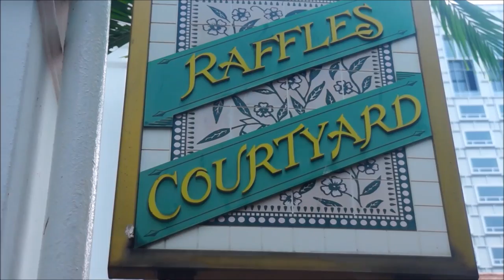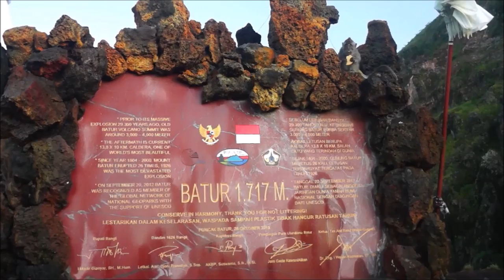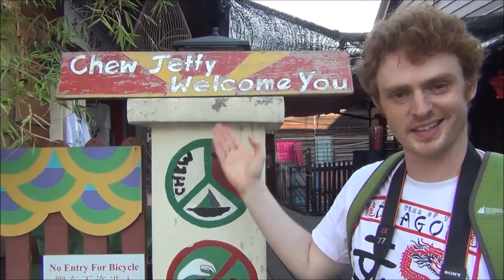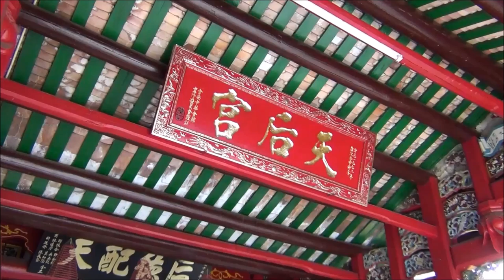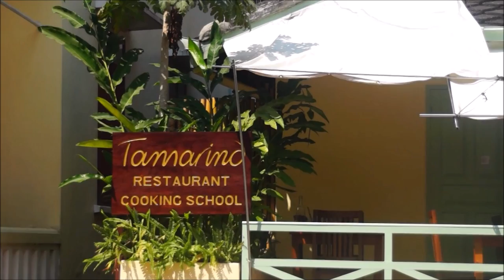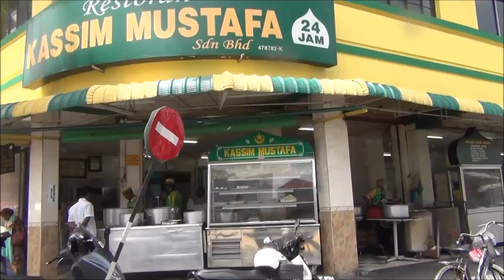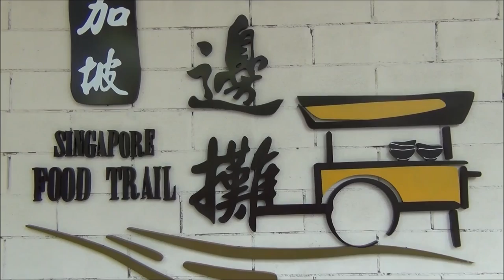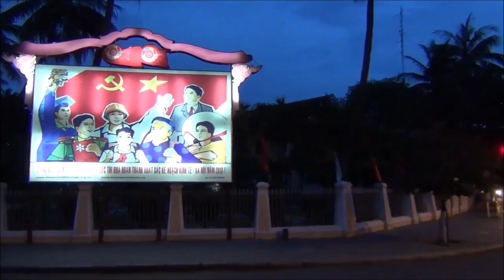50 Things to do in Southeast Asia Travel Guide, Attractions and Asian Cuisine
1) Elephant Nature Park Rescue and Rehabilitation Center in Chiang Mai Province, Thailand
2) Exploring Angkor Wat at the Temples of Angkor, Siem Reap Province, Cambodia
3) Things to do in Luang Prabang Laos | Top Attractions Travel Guide
4) Bamboo Train in Battambang, Cambodia (Norry Ride / Nori Rail) ណូរី (Cambodia's Bamboo Train)
5) Cambodian Cooking Class in Battambang, Cambodia (Nary's Kitchen Khmer Cooking School)
6) Eating Thai street food at the Chiang Mai Saturday Night Market Walking Street on Wua Lai Road
7) Singapore Travel Guide
8) Shopping & Eating Malaysian Street Food along Jonker Street Night Market in Melaka, Malaysia
9) Wat Arun (วัดอรุณ)
10) Things to do in Bali Indonesia | Top Attractions Travel Guide
11) Paddling down the Mekong Delta River on a rowboat tour while wearing our conical hats in Vietnam
12) Pai, Thailand Travel Guide and Things to Do (ปาย)
13) Khmer Set 8 Course Dinner including Amok at Angkor Palms Restaurant in Siem Reap, Cambodia
14) Exploring Angkor Thom (Bayon and Terrace of the Elephants) at Angkor, Siem Reap, Cambodia
15) Exploring Banteay Srei at the Temples of Angkor (Phnom Dei), Siem Reap Province, Cambodia
16) Visiting the Batu Caves and feasting on Indian Cuisine just outside of Kuala Lumpur, Malaysia
17) Bicycle Ride along the Siem Reap River for a scenic city and rural countryside tour, Cambodia
18) Bangkok Water Taxi Boat Ride along a canal nearby Chao Phraya River to visit Wat Saket Temple
19) Visiting Chiang Mai Sunday Night Market
20) Clan Jetties Stilt Houses of the Penang Heritage Trail
21) Learning How To Cook Lao Food at Tamarind Lao Cuisine cooking school in Luang Prabang, Laos
22) Visiting Wat Phra That Doi Suthep Temple in Chiang Mai, Thailand (วัดพระธาตุดอยสุเทพ)
23) Eating Peranakan Baba Nyonya Food (Rojak, Nyonya Laksa, Popiah & Dumplings) Malacca, Malaysia
24) Ha Long Bay, Vietnam Junk Boat Cruise with Scenic Landscapes, Caves & Karst Mountains Travel Video
25) Hoi An, Vietnam Ancient Town Attractions
26) Eating Naan, Tandoori Chicken & Aloo Gobi at Restoran Kapitan in George Town
27) Kayaking along scenic Ha Long Bay, Vietnam
28) Eating delicious Khao Soi (Northern Thai Noodles: ข้าวซอย) at a restaurant in Chiang Mai Thailand
29) Kuala Lumpur Bird Park Aviary (Taman Burung) KL Bird Park
30) Hike to explore Lao Chai Village (Black Hmong)
31) Eating Lao Food and Lao Cuisine for lunch at Tamarind Restaurant in Luang Prabang, Laos
32) Touring the Cai Rang Floating Market along the Mekong Delta
33) Eating Northern Thai Cuisine Khantoke Set Feast (ขันโตก) for dinner in Chiang Mai, Thailand
34) Petronas Towers at Night (Menara Petronas Twin Towers) located in Kuala Lumpur, Malaysia
35) Petronas Towers in Kuala Lumpur, Malaysia (Menara Petronas Twin Towers)
36) Exploring Preah Khan at the Temples of Angkor
37) Fun Rickshaw Ride city tour around George Town Penang, Malaysia Travel Video
38) Eating Roti Canai near the Puduraya Bus Station
39) Rural Cambodia Tour in Battambang (Eating Crickets & Sticky Bamboo Coconut Rice)
40) Train Ride in Vietnam | Ho Chi Minh City (Saigon) to Nha Trang Train Route Transportation Journey
41) Shopping for custom made dresses in Hoi An, Vietnam | Hoi An Tailors and Custom Designers
42) Slow Boat to Luang Prabang cruising down the Mekong river three day tour from Thailand to Laos
43) Street Food in Singapore at a Hawker Centre (小贩中心 - 熟食中心)
44) Exploring Ta Prohm Temple (Tomb Raider Temple) at Angkor, Siem Reap, Cambodia
45) Learning How To Cook Thai Food at an organic Thai cooking school in Chiang Mai, Thailand
46) Things to do in Saigon Travel Video | Top Attractions in Ho Chi Minh City, Vietnam
47) Train Ride in Thailand from Chiang Mai to Bangkok Travel Video: Thai Railways การรถไฟแห่งประเทศไทย
48) Vietnamese Countryside Tour & Vietnamese Meal at Tra Que Herb Village Water Wheel Hoi An, Vietnam
49) Our first impressions of Vientiane, Laos
50) Vietnamese Special Rolls (Country Pancakes, Spring Rolls, Satay & Vegetables) in Hoi An, Vietnam

Photo and Video from Samuel Jeffery and Audrey Bergner.